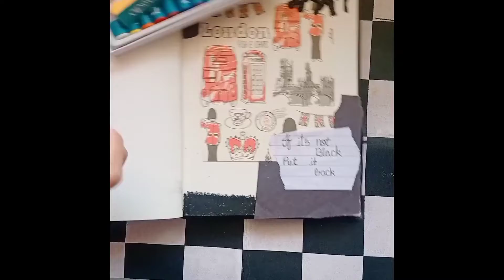My Ninth journaling